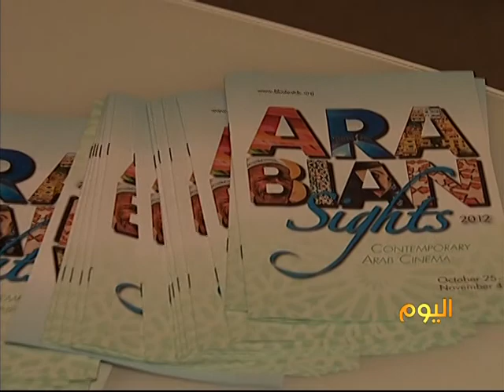MAYSOON ALMOSAWI ARAB FILM